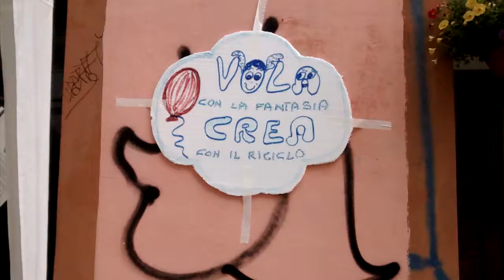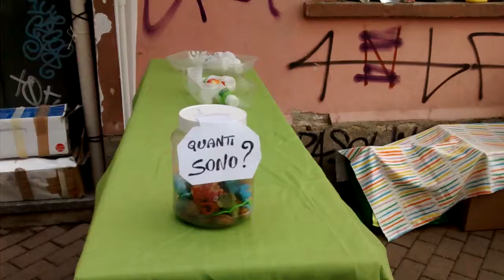CREA con il RICICLO dai una mano all'ecologia e risparmi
riciclando ciò che normalmente si butta nella spazzatura si possono creare tanti nuovi oggetti dai giochi a cose utili per la casa...usiamo la fantasia... risparmiamo e diamo una mano all'ecologia!